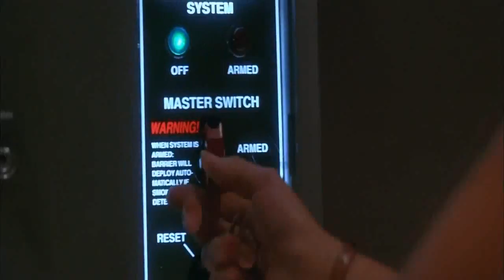The madman tortured the woman on the plane and the woman escaped wittily